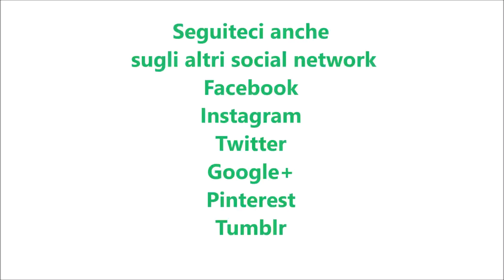Pandorini veloci per bimby TM6 TM5 TM31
Ingredienti:
dosi per 6-8 pandorini
100 g di zucchero semolato
80 g di fecola di patate
1 bustina di lievito per dolci vanigliato
2 bustine di vanillina
1 cucchiaino di aroma di pandoro
50 g di olio di semi d'arachidi
120 g di farina di tipo "00"
50 g di latte
3 uova